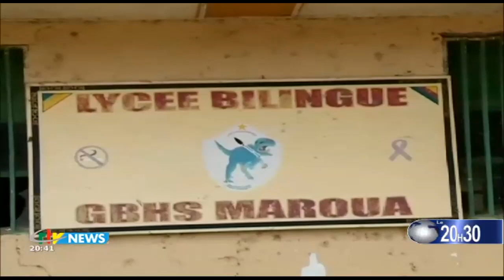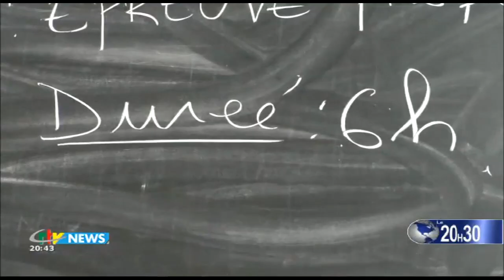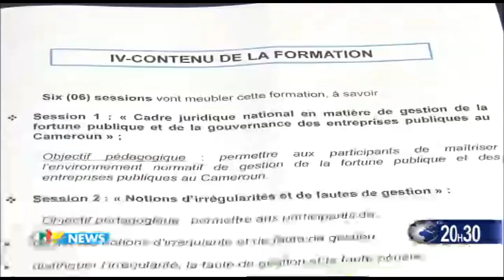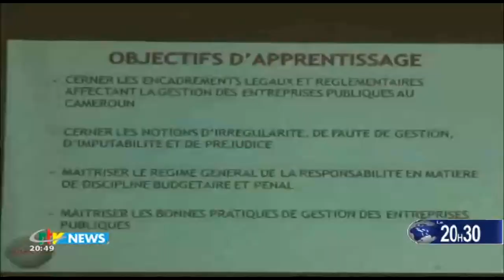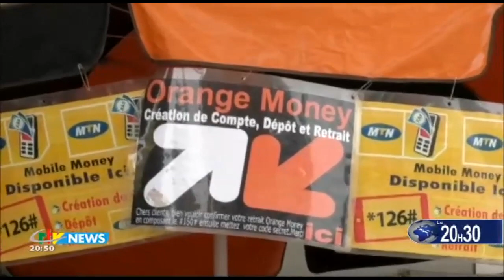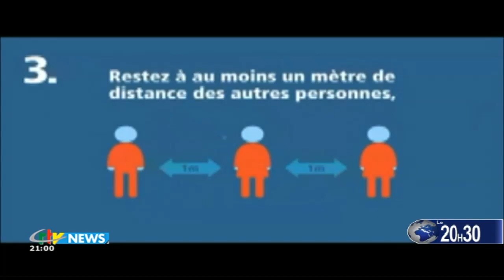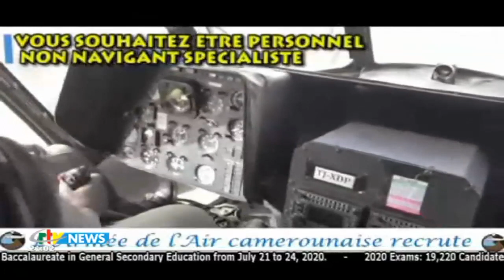CRTV - JOURNAL DE 20H30 - (CAMEROUN/GUINÉE ÉQUATORIALE : CONCERTATION à MALABO) - 20 Juillet 2020